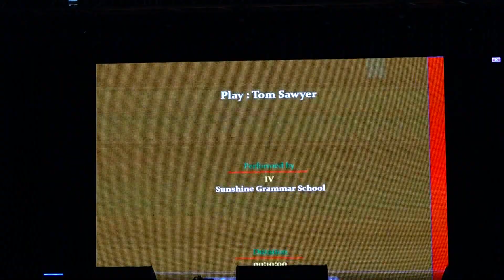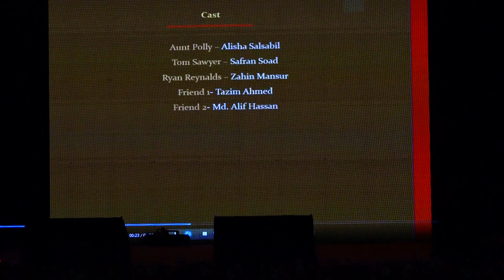Evening Session (Part 1) - 35th Anniversary Celebrations of Sunshine Education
Highlights video of the afternoon session of the 35th Anniversary Celebrations of Sunshine Education on 14th January 2020.